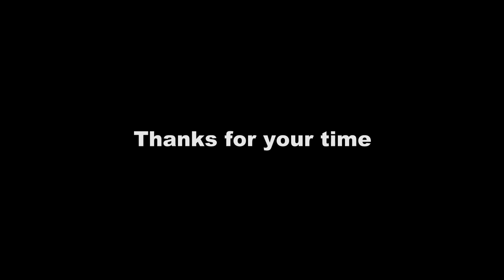High Precision Fiber Laser Cutter with Full Protective Cover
As a professional cnc machine manufacturer, Jinan EagleTec provides various cnc machines for customers with reliable technical support. This small fiber laser metal cutting machine is high precision series. Different materials such as brass, stainless steel, etc can be cut by it with high accuracy.